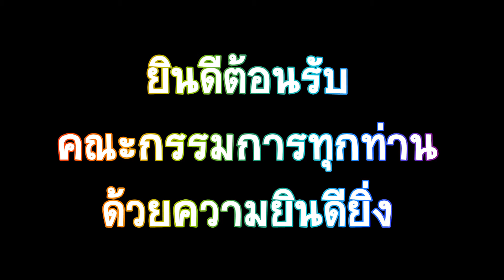กิจกรรมชั้นเตรียมอนุบาล